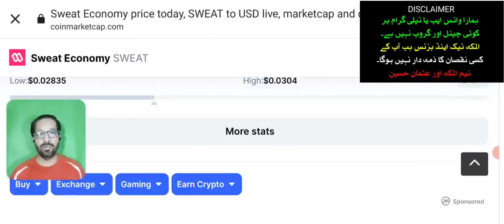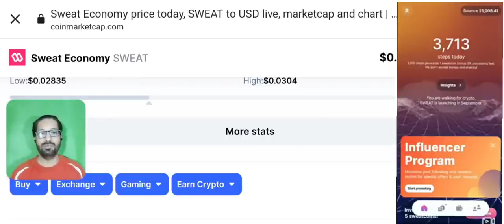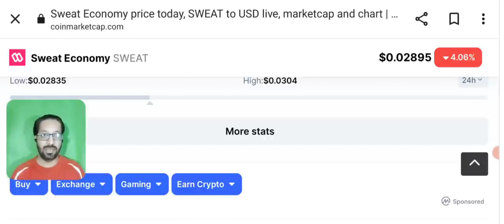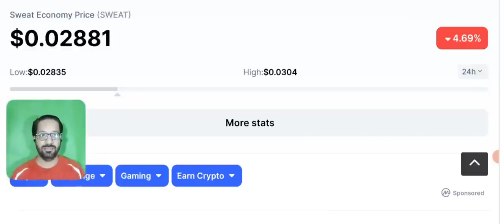Real online earning application without investment make money online720P HD